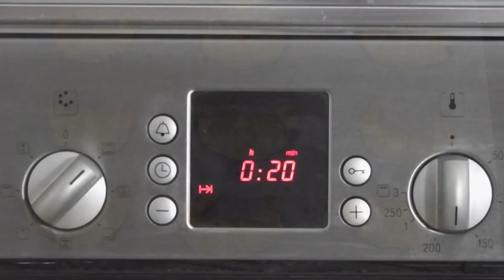Mini Cruasanes caseros rellenos de Chocolate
Fácil receta con la que aprender a elaborar unos ricos mini cruasanes rellenos de chocolate. Descubre cómo elaborarlos a través de las indicaciones que podrás encontrar tanto en el paso a paso de la receta escrita como en el detallado vídeo que con ella te compartimos. Prepara este rico dulce en casa y los tuyos te estarán eternamente agradecidos. Recetas de dulces con masa de hojaldre.